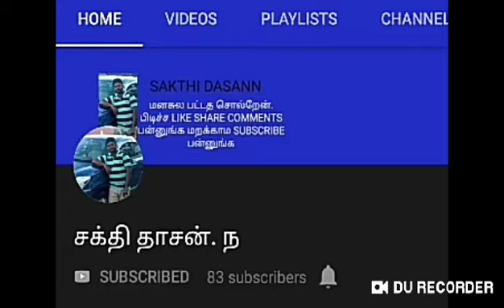குங்குமம் வைப்பதால் ஏற்படும் நன்மைகள் என்னென்ன..? / What are the benefits of keeping the vermilion.?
வணக்கம் நண்பா வாழ்க வளமுடன் குங்குமம் வைப்பதால் ஏற்ப்படும் நன்மைகள் என்னென்ன அப்படின்னு தெளிவா இந்த வீடியோவில் கொடுத்திருக்கேன் நீங்க இந்த வீடியோவை skip பண்ணாம பாருங்க அப்பதான் தெளிவாக புரியும் . கொஞ்சம் ஸ்பீட் பண்ணாலும் உங்களுக்குப் புரியாமல் போகலாம் வீடியோவை முழுமையாக பார்த்து பயன்பெறுங்கள் நன்றி வாழ்க வளமுடன்